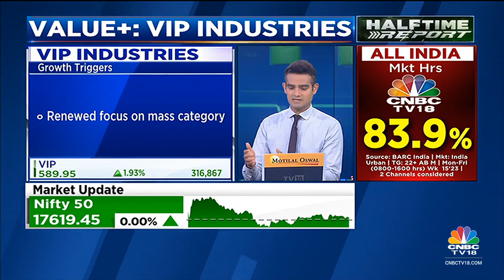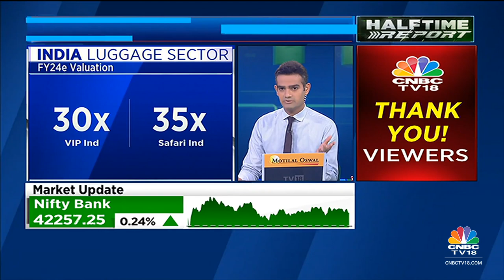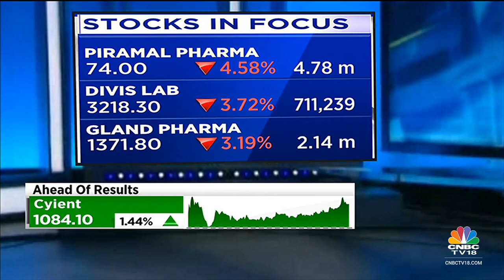Spotlight On VIP Industries: Tracking The Stock Movement, Brokerage Views & More | CNBC-TV18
In this segment of Value+, Mangalam Maloo puts the spotlight on VIP Industries. Here's all you need to know about the stock.

n18oc_business